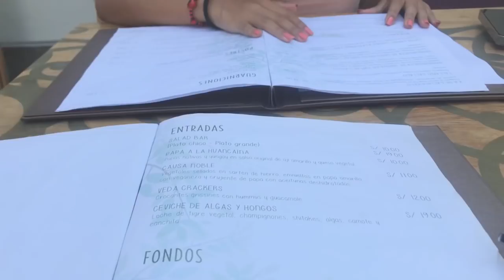HAMBURGUESA VEGANA *VEDA* VS HAMBURGUESA TRADICIONAL ♡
Chicos, disculpen volvimos a subir el video por un problema en el audio, también por no subir videos. Ahora sí vamos a empezar a subir más seguido 😅 Gracias por su apoyo.😸

Hola, somos Rouse y Medalit. Esperamos que les guste el video. Sonríe :)

Gracias por el video 💟

* Musical.ly: @rositasc1

* Musical.ly: @medalitipanaqué